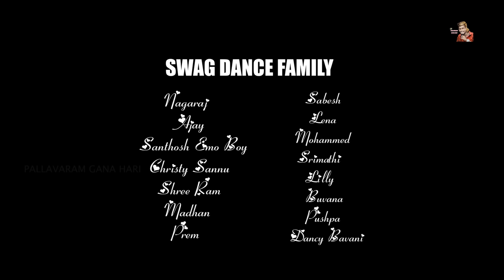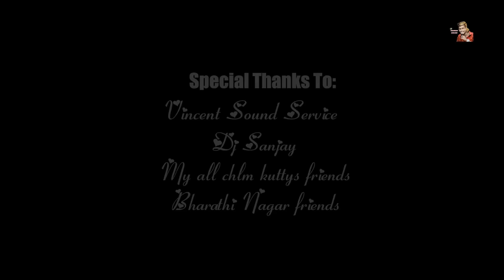NIGHT AANA 12 O CLOCK VEETUKU VARUVA|2021|PALLAVARAM GANA HARI NEW SONG | 1080P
SINGER : PALLAVARAM GANA HARI

DOP : AJITH ALFIE & IGNITE VICKY

                              BLOCK LENS STUDIO

Pallavaram gana hari song making video